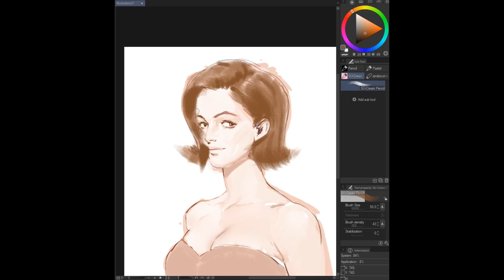Claudia Sketch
A drawing of Claudia Cardinale from reference